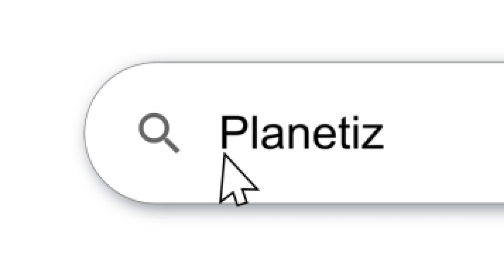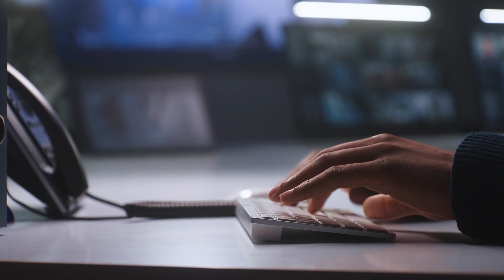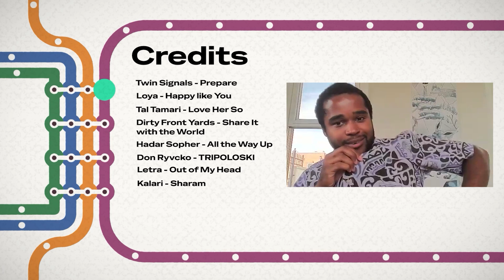Transit Planning 101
What is good transit, really? In this inaugural video of our Transit Planning 101 series, Joshua Woods - Chicago transit planner and operator - walks you through the fundamentals: frequency, reliability, speed, safety, equity, and how each element fits together to make a transit system people actually use.

Drawing on his experience in bussing, real operations and planning, Woods cuts through the theory to show what actually works on the ground, what fails, and why small design choices - like stop spacing and route directness - can make or break transit success.

Want to go deeper into how cities move? Explore Planetizen Courses on Transit Planning, Transportation Systems, and Urban Mobility Design - featuring experts teaching the real-world skills behind better, more connected cities:

This video was produced by Planetizen, the independent news and education platform for urban planning, transportation safety, and the built environment. for more stories, analysis, and videos that shape the conversation on how our cities and transportation systems work. Plus, check out our transit courses to get certified and get ahead in your planning career